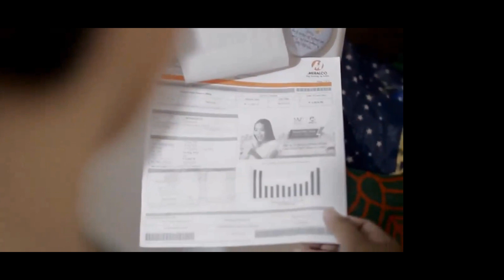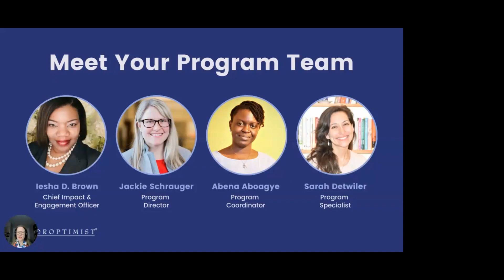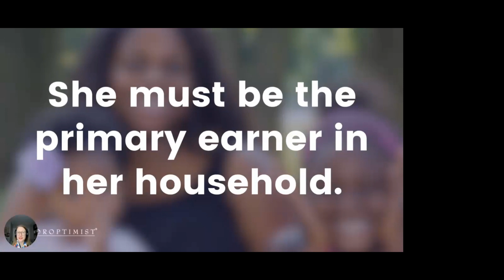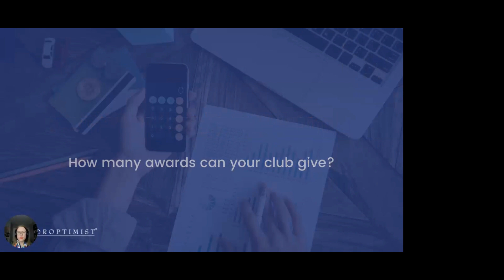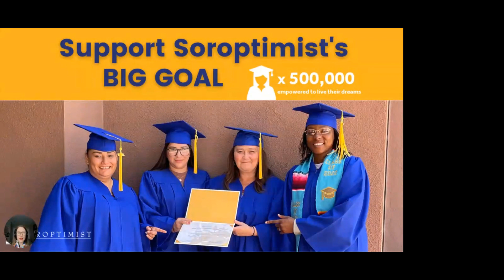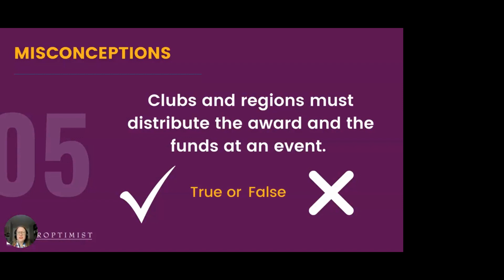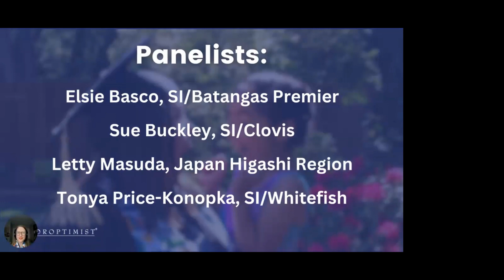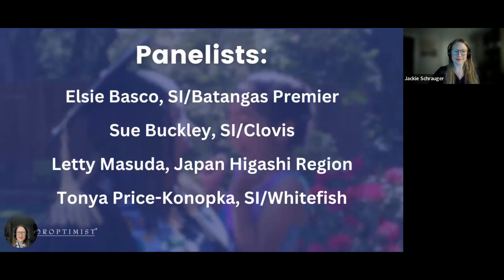Live Your Dream Awards 101 Webinar (Japanese)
Receive an overview of the Live Your Dream Awards, learn the basics and hear answers to questions asked during the live Q&A. Live webinar took place Wednesday, May 17, 2023.